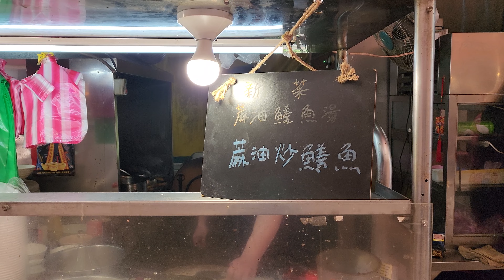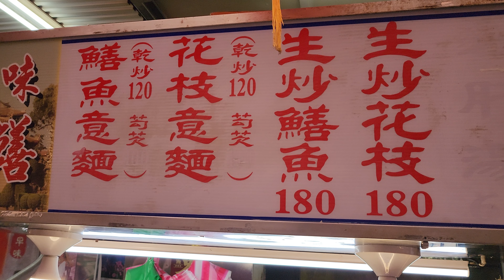*2022/10/21/北市 萬華區 府城口味炒未鱔【Meck大叔】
店名：府城口味炒未鱔
地址：台北市萬華區華西街180攤號（台北市華西街 貴陽入口處）